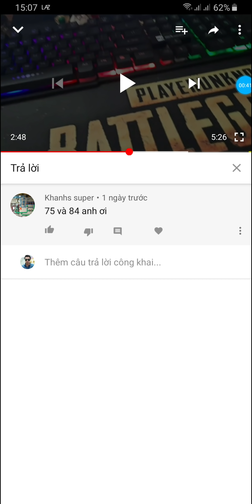Vip7 full 3 vòng tmp70v+cung zoda.Thông báo ng trúng acc .ae tiếp tục chọn số nha